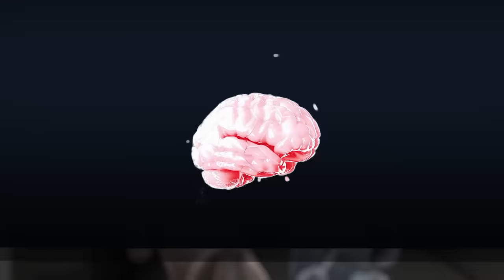Aliens Meet Strangers On Omegle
I decided to go on Omegle, OmeTV and Azar to troll people with a lot of different VRChat Avatars.

Omegle, But Real Virtual Reality or Omegle, But It's VRChat, or any other but challenge like that.